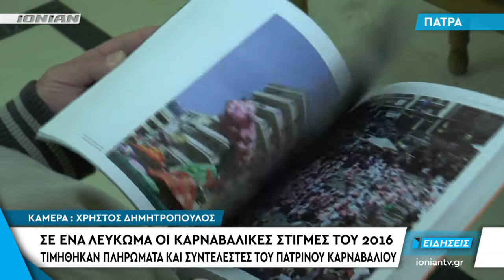Σε ένα λεύκωμα οι καρναβαλικές στιγμές του 2016